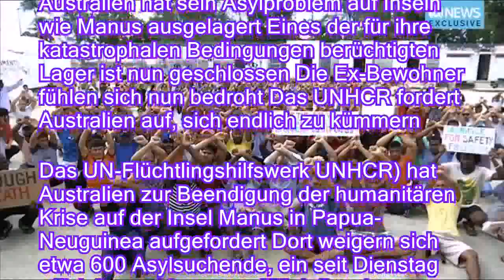Asylsuchende schutzlos auf Insel: UNHCR rügt Australien wegen Lagerkrise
。Australien hat sein Asylproblem auf Inseln wie Manus ausgelagert Eines der für ihre katastrophalen Bedingungen berüchtigten Lager ist nun geschlossen Die Ex-Bewohner fühlen sich nun bedroht Das UNHCR fordert Australien auf, sich endlich zu kümmern。Das UN-Flüchtlingshilfswerk UNHCR) hat Australien zur Beendigung der humanitären Krise auf der Insel Manus in Papua-Neuguinea aufgefordert Dort weigern sich etwa 600 Asylsuchende, ein seit Dienstag offiziell geschlossenes Flüchtlingslager zu verlassen Zuvor hatte der Oberste Gerichtshof Papua-Neuguineas das Lager für rechtswidrig erklärt。Die Asylsuchenden sollten übergangsweise in eine nahe gelegene Stadt umgesiedelt werden Um augenblicklich die Lage zu deeskalieren , forderte das UNHCR Australien auf, mit den Behörden Papua-Neuguineas zusammenzuarbeiten Die Spannu